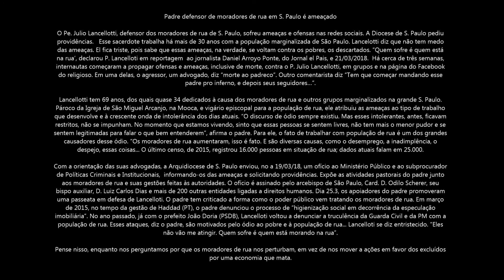Momento de Reflexão com Padre Martinho - 30-04-18